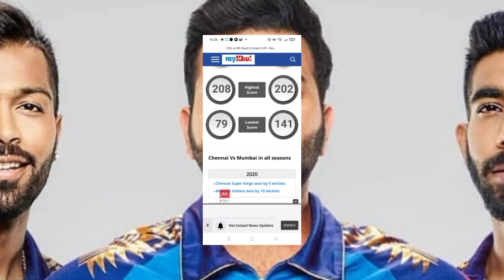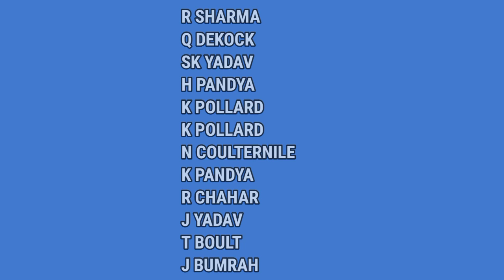IPL 2021 - CSK Vs MI Playing11, Prediction, Comparison, Head To Head Record || MI vs CSK Playing 11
ipl 2021 mi vs csk playing11
ipl 2021 mi vs csk playing11, prediction, comparison
ipl 2021 csk vs mi Playing11 head to head record
ipl 2021 27th match playing11
ipl 2021 mi vs csk head to head record
ipl 2021 mi vs csk playing11, prediction